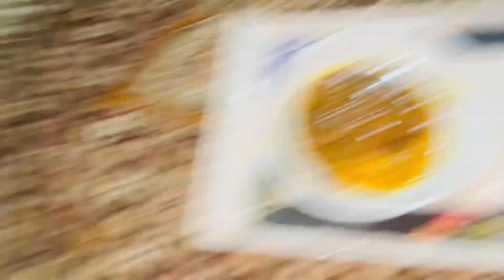New year pa mama ko gift diya❤️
Allah pak khair ka new sal ly kr ayein Ameen